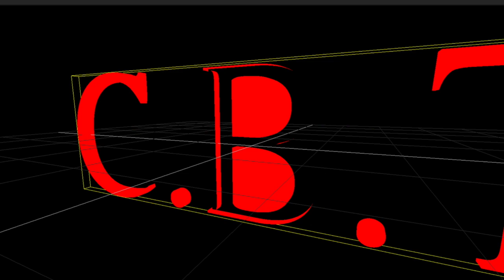WHOA! DANNY GARCIA EXPOSED ERROL SPENCE JR.SPENCE IS NOT CLEAN FIGHTER😱 SPENCE DUCKED ME FOR TO LONG